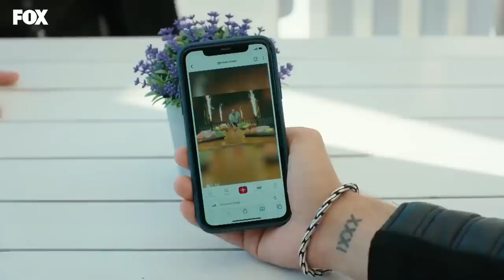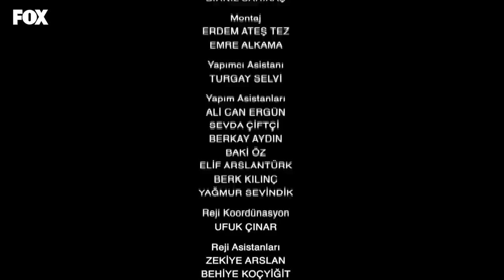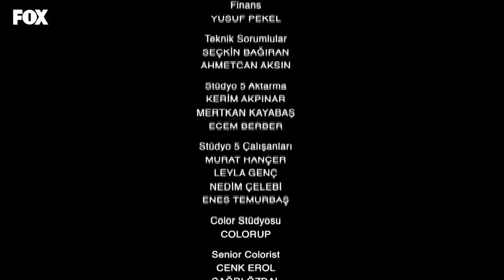Confidencial - Capitulo 4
El sumario de Confidencial:

Naz acaba de graduarse de la academia de policía y vive con su madre y su tío, que son personajes protectores. Para acabar con un jefe de la mafia, la fuerza policial decide utilizar a Naz y al policía loco Pamir, juntos para una misión secreta. Como una pareja de recién casados, Pamir y Naz cruzarán la casa de la familia de la mafia y se ganarán la confianza de Tarık Kosuoglu y lo llevarán ante la justicia…

Actores:

Sinem Unsal
Halit Ozgur Sari
Tardu Flordun
Bulent Emrah Parlak
Ece Dizdar
Sebnem Sonmez
Idris Nebi Taskin